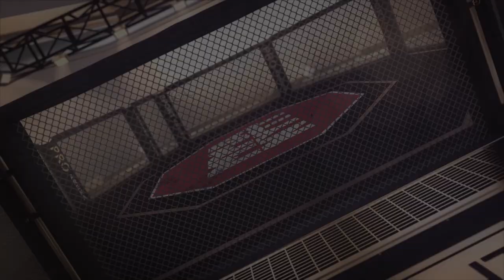Khamzat Chimaev back in the gym - After UFC 273 war!